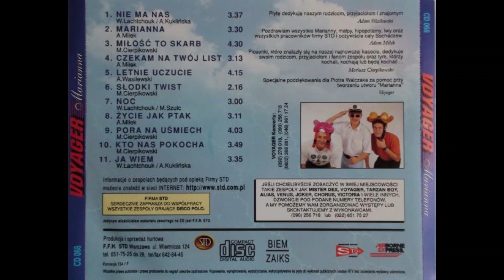Voyager - Czekam Na Twój List [DISCO MUSIC PL]